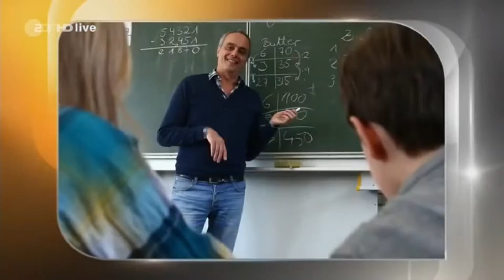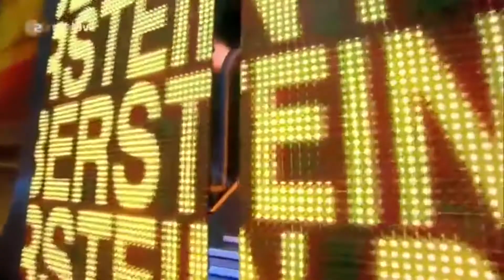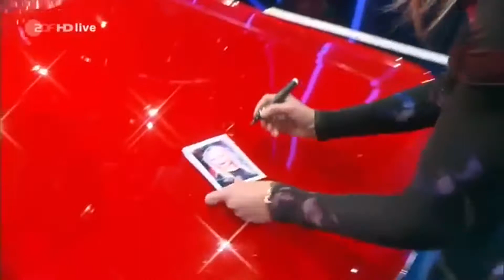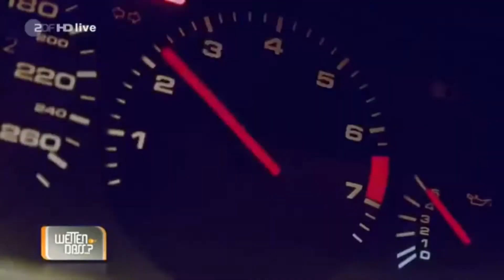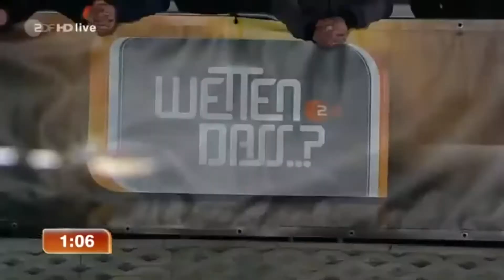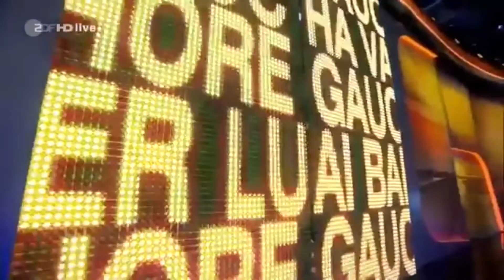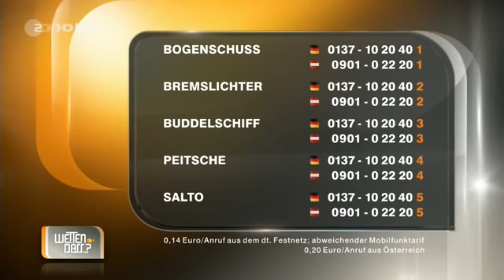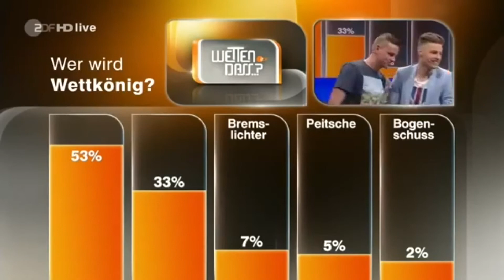ZDF. Wetten Dass..? vom 05.04.2014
Wetten Dass..? Gäste: Guido Maria Kretschmer, Cameron Diaz, Hape Kerkeling, Veronica Ferris, Anastasia, Anette Frier
Showacts: Hape Kerkeling, Anastasia
Moderator: Markus Lanz

(Dieses Video ist jetzt von der Audio- Lautstärke höher gestellt, und ist nicht mehr leise. Es kann vorkommen das diverse Szenen Geschnitten / Stumm geschalten sind!)